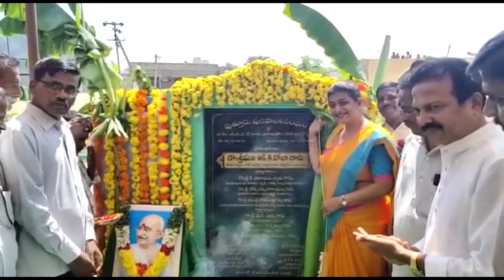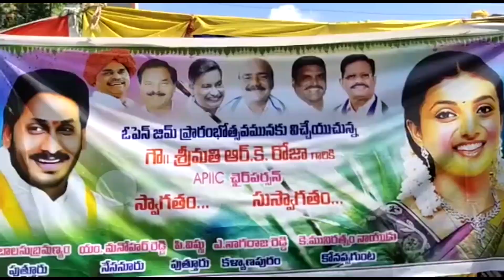Roja happily celebrating in the public park || MLA Roja Fully Enjoying || Nijam Media